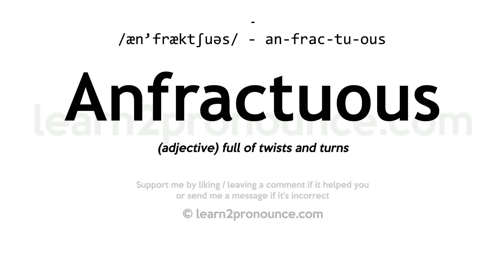Pronunciation of Anfractuous | Definition of Anfractuous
Anfractuous pronunciation | How to pronounce Anfractuous in English?
/æn`fræktʃuːəs/
Meaning of Anfractuous | What is Anfractuous?
(adjective) full of twists and turns
What is Anfractuous | Anfractuous meaning and definition?